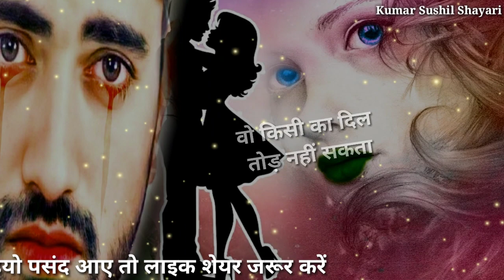रुला देने वाली शायरी रिंगटोन | New Dard Bhari Shayari | bewafa shayari ringtone | sad Shayari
रुला देने वाली शायरी रिंगटोन | heart touching line shayari | bewafa shayari ringtone | sad Shayari